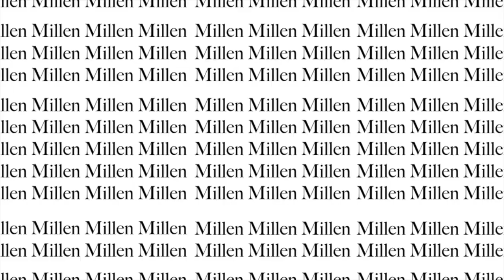MY BOYFRIEND DOES MY MAKEUP 😳(TWIST)😢 |#12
hello, again Beautiful Millenials!! I'm so happy to post another vlog! this time with my boyfriend again and we are doing a "boyfriend does my makeup with a twist". in this video Froy will try to copy whatever the makeup of the person I show him. in this attempt, I will not help him. this will be kind of a DIY, tutorial, or how to's of being a good makeup boyfriend artist thingyyy.